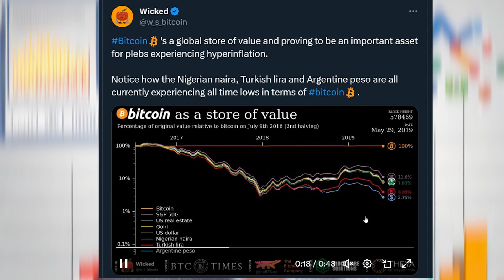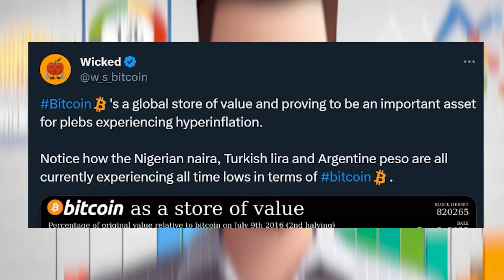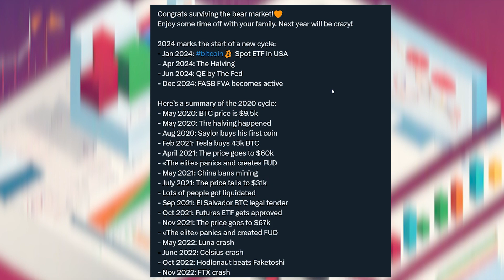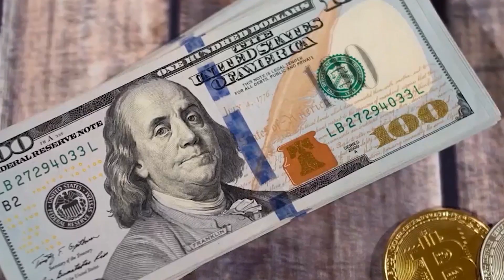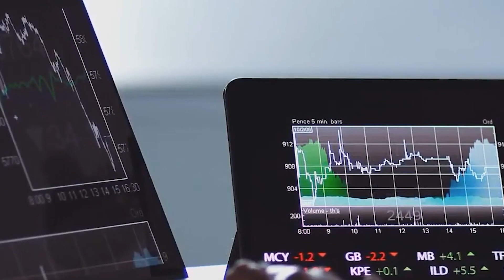2024 THE YEAR OF THE BITCOIN!!! - BITCOIN NEWS TODAY